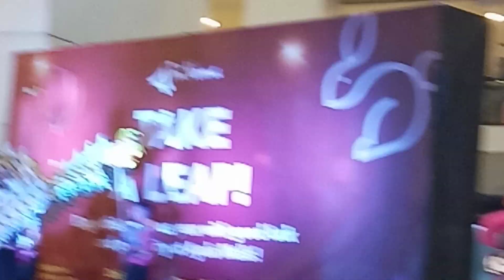GALA TAU GUYS DITO SA TRI NOMA SM NORT QUEZON CITY